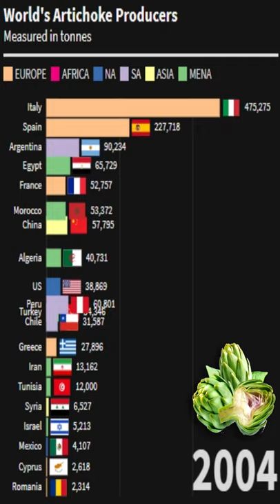World's Top Artichoke Producers | 1960 - 2021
This data visualization and bar chart race ranks the top artichoke producers by country, categorized by the following regions: Asia, North America, South America, MENA (Middle East and North Africa), Africa, Oceania, and Europe.

Cultivation of the globe artichoke is concentrated in the Americas and the countries bordering the Mediterranean basin. The main European producers are Italy, Spain, and France and the main American producers are Argentina, Peru and the United States. In the United States, California provides nearly 100% of the U.S. crop, with about 80% of that being grown in Monterey County; there, Castroville proclaims itself to be "The Artichoke Center of the World" and holds the annual Castroville Artichoke Festival. More recently, artichokes have been grown in South Africa in a small town called Parys, located along the Vaal River.

Which country produces the most artichokes
What country do artichokes come from
where are artichokes grown in the world
top 10 artichoke producers
top 5 artichoke producers
top artichoke production
artichoke exporters
top artichoke importers
artichoke producers 2020
artichoke producers 2021
artichokes italy
artichokes france
artichokes spain
artichokes america
artichokes california